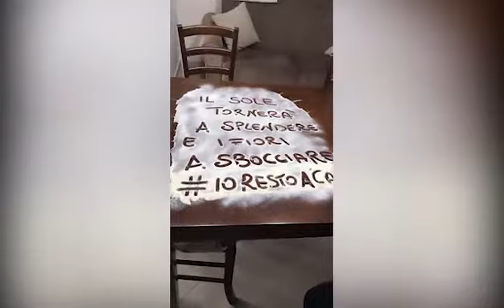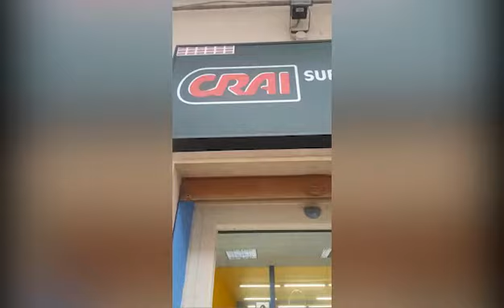IORESTOACASA Vallelunga Resta a Casa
Breve video realizzato dai cittadini di Vallelunga per esortare la popolazione, in questo momento molto difficile, a rimanere a casa, ad aiutare chi lotta ogni giorno per salvare delle vite. Con questo video credo si possa trasmettere un messaggio molto importante cioè che l'unione fa la forza, ed in un momento delicato come questo, l'unione c'è richiesta più che mai.
Spero possiate apprezzare.